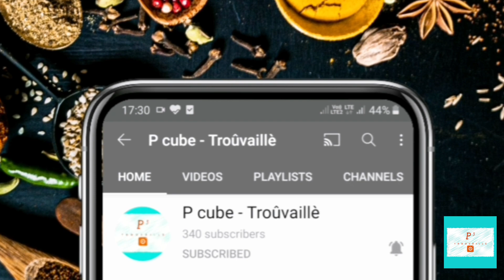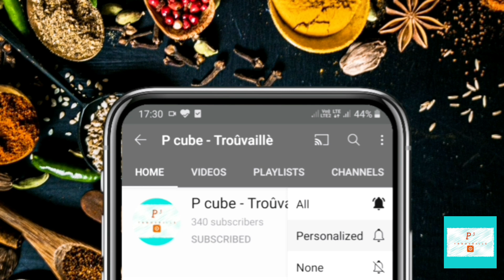How to make underground oven step by step| Underground Tandoor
Have you ever stopped to think what you'd do if - for one reason or another - electricity and natural gas suddenly became unavailable (or intolerably expensive?) Right away, of course, you'd have to learn new, non energy-intensive ways of performing old duties (cooking, washing, and so on.) And in all probability, the "new ways" you'd adopt would actually be ancient, primitive techniques that have served humankind well for thousands of years.

How an Earth Oven Works

The earth oven cooking technique involves little more than the slow, even release of heat (from fire-scorched rocks, or - sometimes - coals) within a sealed (underground) enclosure to cook food. Victuals prepared by this method are cooked slowly and evenly, and - as a result - the food's natural juices and flavors are sealed in rather than driven out. Also, since no combustion occurs during the actual cooking process, there is no danger of the vittles being burned.

Make Your Own Earth Oven

Step one in constructing an earth oven: Select an area free of dry brush and other fire hazards, and dig a hole measuring 2½ feet wide by 1½feet long by 2 feet deep. Try to keep the pit's walls fairly vertical, and pile the excavated dirt as near the hole as possible without allowing it to fall back in. (You'll need the dirt later.)

Next, line both the pit's bottom and sides with fairly flat rocks…  Whatever you do, don't use stones from a stream bed: Such rocks tend (because of the moisture that's trapped inside them) to explode when they're subjected to extreme heat.

After you've completely "tiled" the floor and walls of your pit, it's time to build a small fire to heat the rocks.  Use hardwood twigs and branches if at all possible: They'll produce the best bed of coals and will burn the hottest and longest.

Allow the fire to burn for 45 minutes to an hour before it dies down. The smoldering coals will then keep the pit hot while you prepare the food that will go into the "oven."